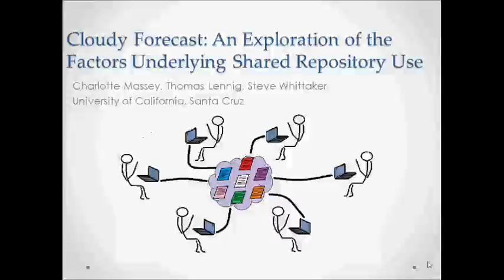Cloudy Forecast: An Exploration of the Factors Underlying Shared Repository Use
Authors:

Charlotte Massey, Thomas Lennig, Steve Whittaker

Abstract:

Many teams are now adopting shared repositories for their work. Such adoption is paradoxical, however, as past research has repeatedly shown major co-organizational barriers; teams cannot agree a common organizational scheme, making it difficult to retrieve information organized by others. Another barrier is email competition; email provides a reliable alternative for distributing files that are then personally organized. To address this paradox, we explored how 27 participants actively using shared repositories overcome these barriers in a qualitative study. We found teams addressed co-organization using 4 strategies. First they create ContentMaps that provide explicit structure to organize shared information. Participants also co-organize using implicit strategies based on task structure, expertise, and tool affordances. Greater shared repository use also leads to a changed role for email. Versioning problems mean email is not used for distributing attachments, instead for task management. We present technical implications suggesting how new tools might be better integrated with email facilitating these continued email uses.